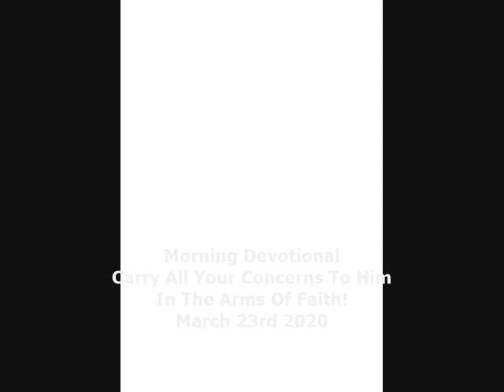Morning Devotional~Carry All Your Concerns To Him In The Arms Of Faith!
1Pe 5:7  Casting all your care upon him; for he careth for you.